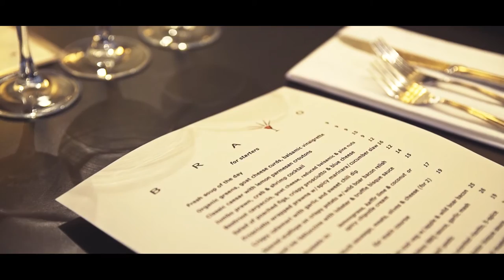Louis De Jaeger: Real Change for Chilliwack-Hope, BC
Chilliwack-Hope deserves Federal representation and partnership from a strong community leader and a successful, proponent of small business.

Louis De Jaeger is a long time business owner in Chilliwack. With a thirty-five year background in the hospitality industry, he is the owner of award winning Bravo Restaurant and Lounge. Born to a military family, and of proud Metis heritage, Louis values inclusive relationship building, and has forged government and community partnerships at every level, including First Nations, Municipal, Provincial, and Federal. He works passionately on behalf of his community, offering an experienced voice, hands-on involvement, transparent process, and outcomes that drive maximum benefits and diversification.

Louis is especially focused on activities that directly impact our local economic growth, job creation, environmental protection, and the sustainability of small business. His leadership style is rooted in long term thinking, with careful consideration given to building strong community foundations for our children. In fact, through his business he mentors young chefs and entrepreneurs working closely with the Sto:lo Aboriginal Skills and Education Training Program and Sto:lo Community Futures. “Few entrepreneurs ever achieve anything without help. Being able to connect and collaborate fosters relationships built on trust, and thus inspires the creative hubs that lead to success”.